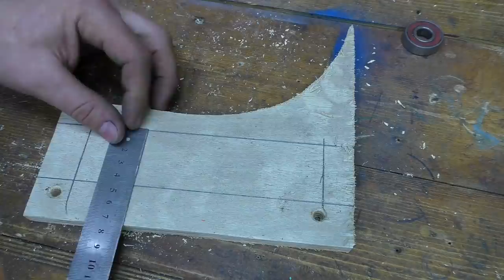Cool idea for home !! FROM THE ENGINE FROM THE WASHING MACHINE.